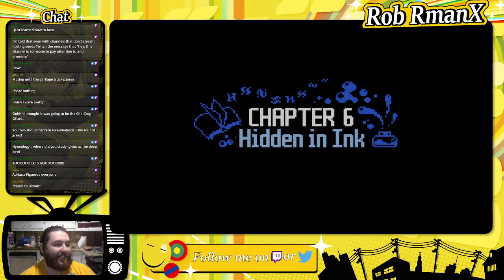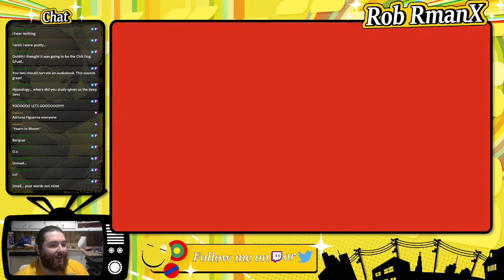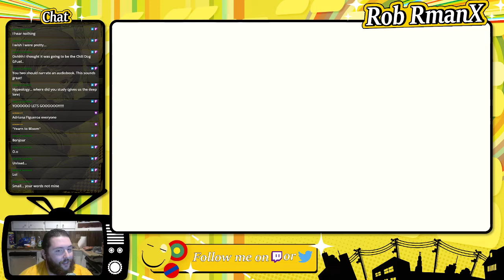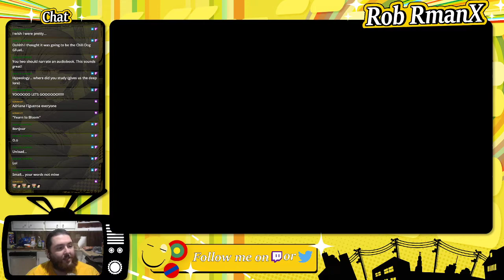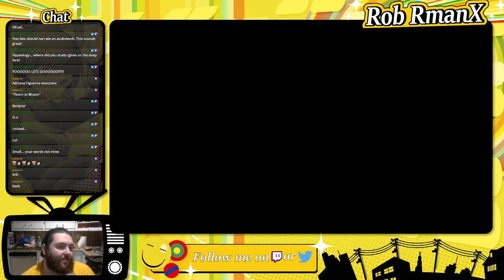Ikenfell - Part 6 - RmanX Stream VOD